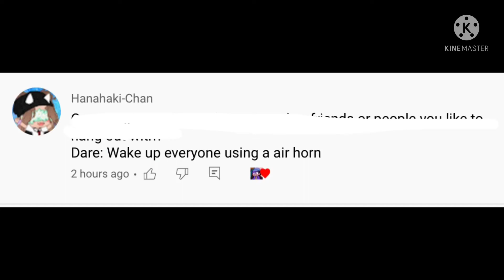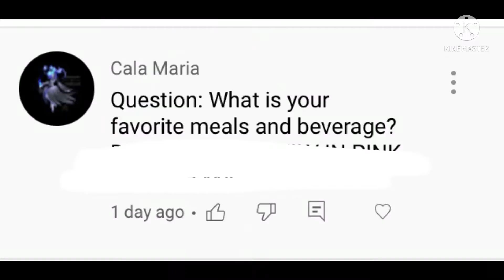Doing ur dares part 4